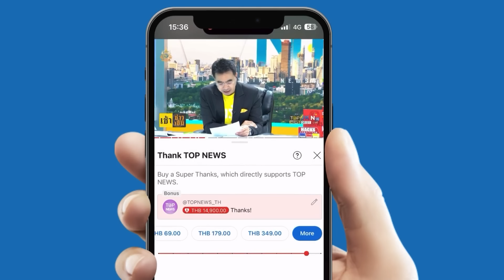"น้าบูม" หาเจอแล้ว หน้าที่พรรคส้ม มีไว้ทำไม ยิ่งพูดยิ่งเอ๊ะ ประโยชน์อยู่ตรงไหน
กล้าไหมลองดู “น้าบูม” หาเจอแล้ว หน้าที่ “พรรคส้ม” มีไว้ทำไม ยิ่งพูดยิ่งเอ๊ะ ประโยชน์อยู่ตรงไหน ท้า “วิโรจน์” ดีเบตตัวๆ